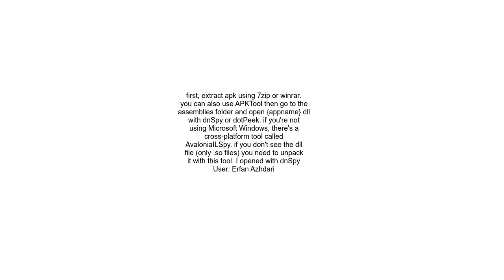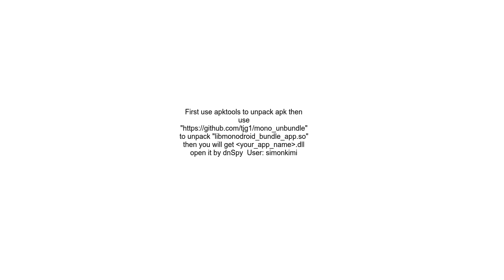Decompile APK built with Xamarin